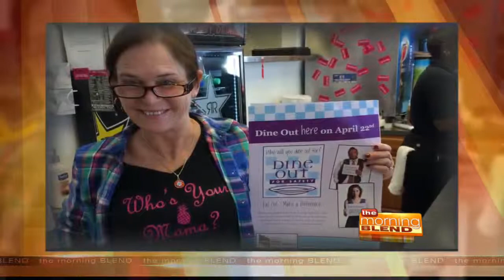Dine Out For Safety - Fundraiser to support victims of sexual violence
Promotion of Dine Out For Safety, a fundraiser on April 22 when many local restaurants donate a portion of their proceeds from breakfast, lunch and/or dinner to support victims of sexual violence who are cared for at the Southern Arizona Center Against Sexual Assault (SACASA).